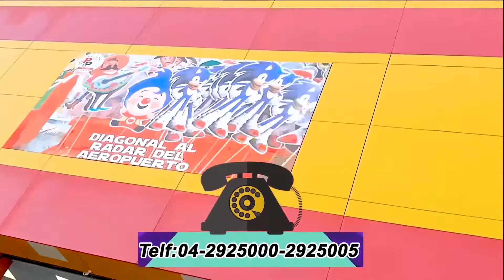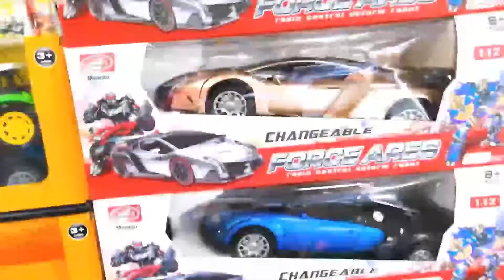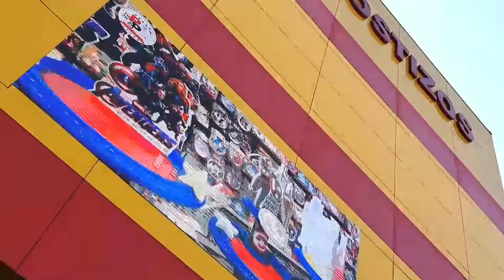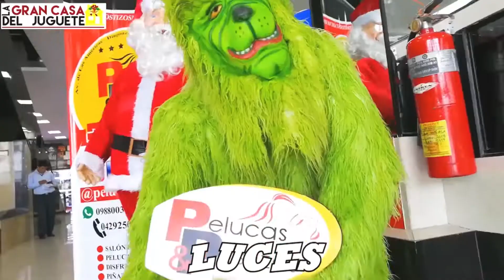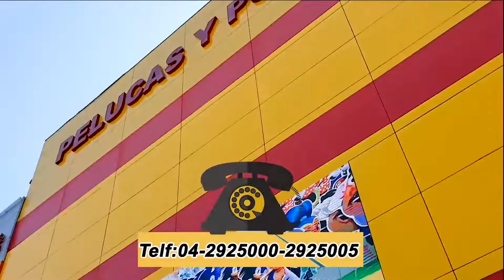PROGRAMA DEL 27 DE DICIEMBRE DEL 2020